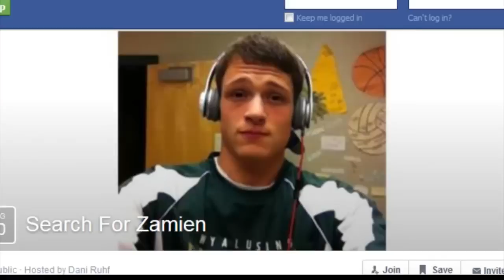MISSING TEEN ZAMIEN BENDITT PARKES